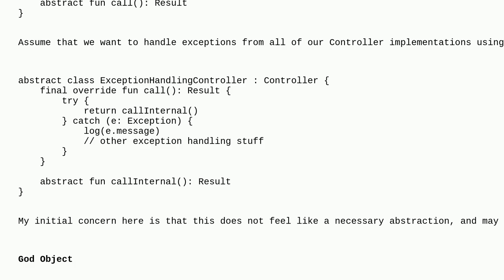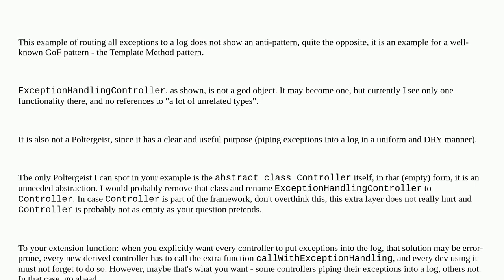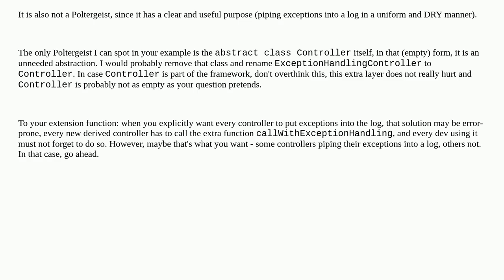Creating an abstraction just for exception handling - a pattern or anti-pattern?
A special thanks goes out to the community

  anti-patterns object-oriented-design design-patterns